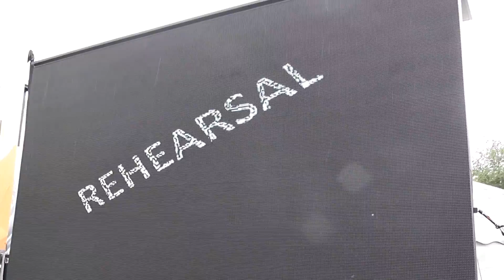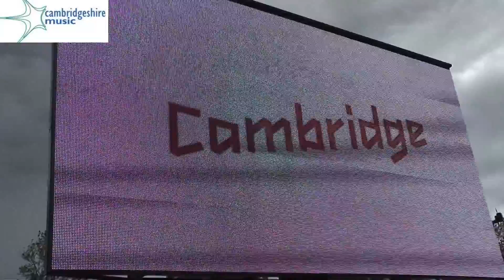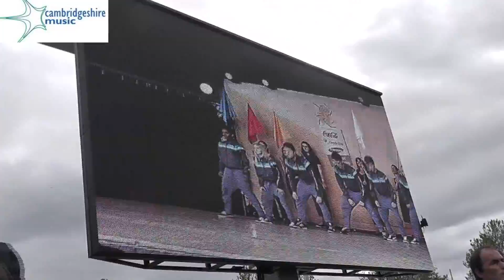ST4G Torch Day edited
The grand finale - Striking Together for Gold meets the Olympics - "Striking in the Rain"